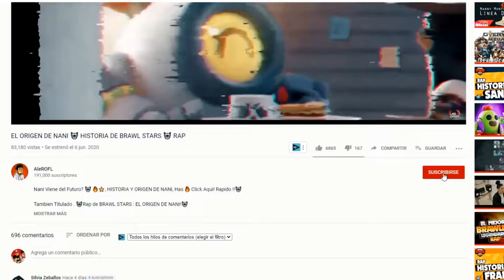RAP DE GODEIK ⚡ YOUTUBER de BRAWL STARS ⚡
Conoces a GoDEIK ?  ⚡ 🔥⚡, LA CANCION DE GODEIK, Has 🔥 Click Aqui! Rapido !!⚡

Tambien Titulado . ⚡ Rap de GODEIK BRAWL STARS ⚡

⭐Pide el proximo video en los momentarios⭐

LETRA (PRONTO)

si llegaste hasta aqui comenta " Alerofl x Godeik"